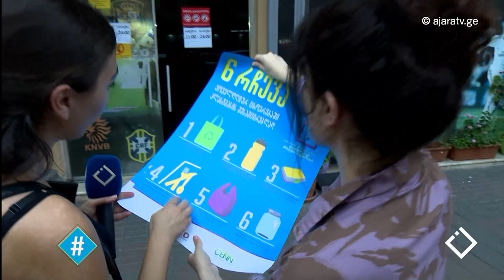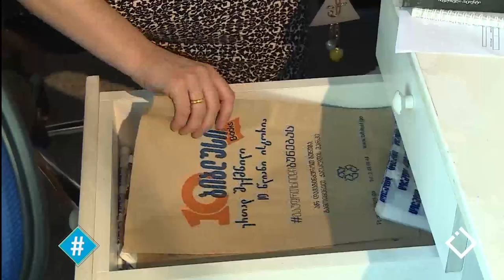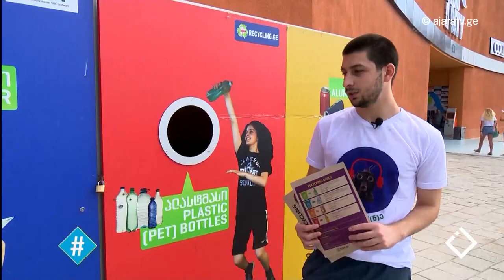პლასტმასის ნარჩენები / ნარჩენების მართვა / ხატია რომანიძე / ჰეშთეგი / Hashtag